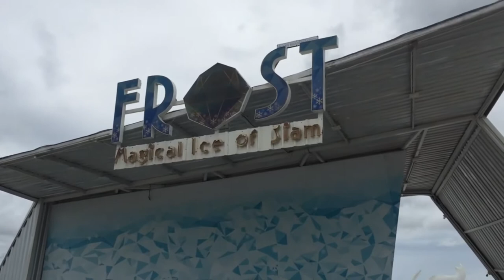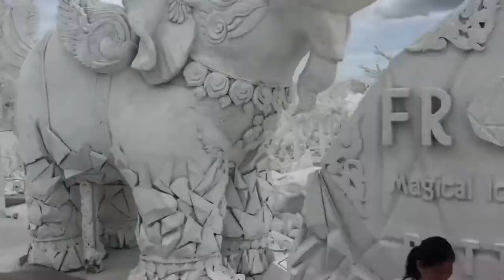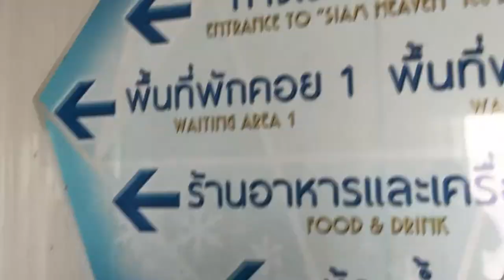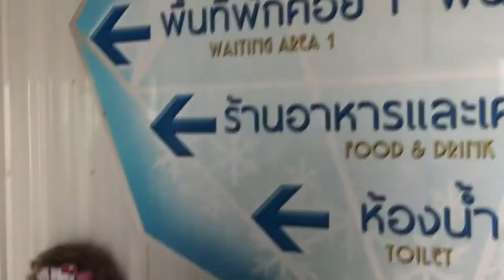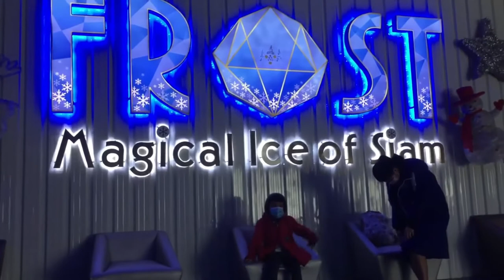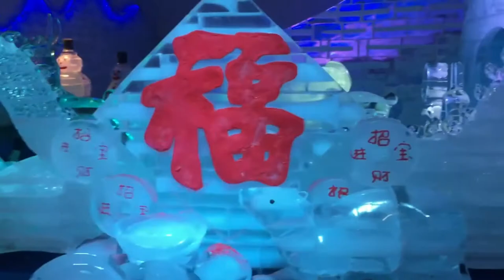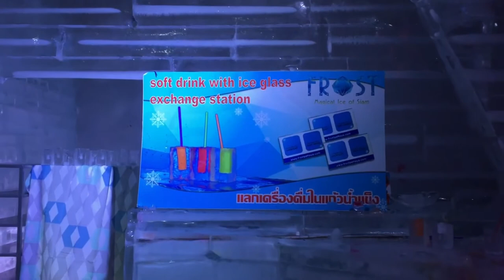FROST The Magical ICE of Siam 2020